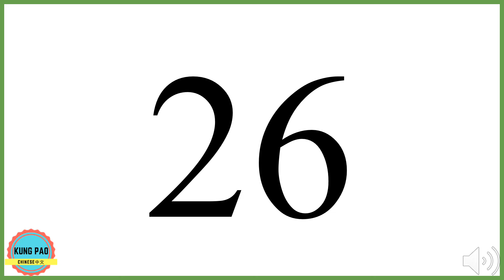How to say twenty-six/26 in Chinese?